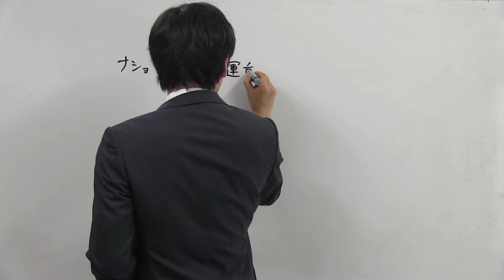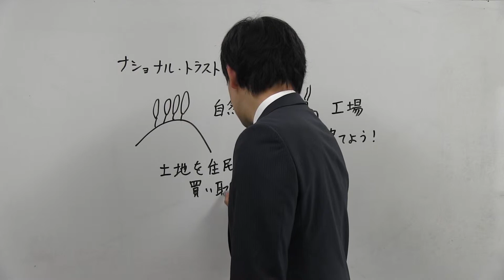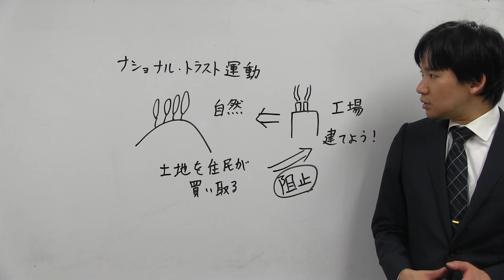桜修館対策専門プロ個別指導塾ノア 適性文系 ナショナル・トラスト運動